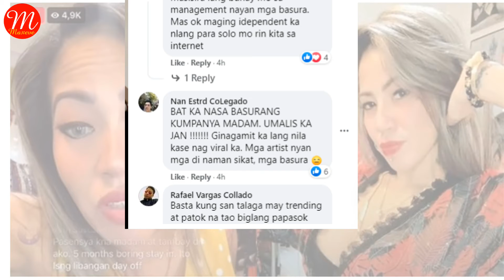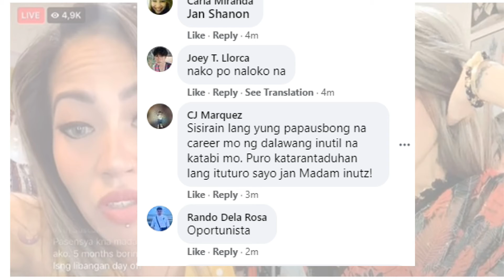Madam Inutz- Daisy Cabantog tiktok internet seller, artista na ng Star Image